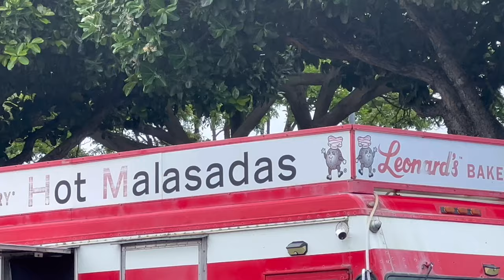HAWAII VLOG🌺 ✨how we spent our last 48 hours: beaches, fireworks, food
Hawaii vlog number 3!

Chapters:
Random clips I captured: 1:00 - 2:00
Ciara's last full day (fail): 2:05 - 3:20
Ciara's last day (for real): 3:21-  5:30
Vlogging alone: 5:31

This video captured my friend Ciara's last full day and half day during this trip. I'm so happy I vlogged this trip because now we have these videos to look back on and videos I can show other people in the future.

Im not going to lie, this video is a bit hectic but hopefully enjoyable.